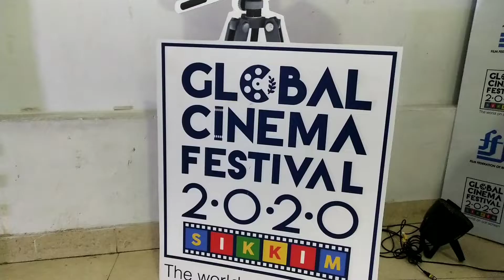Sikkim | Curatin Falls on three day long Global Cinema Festival 2020